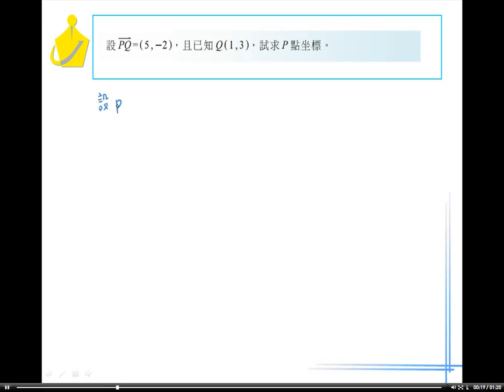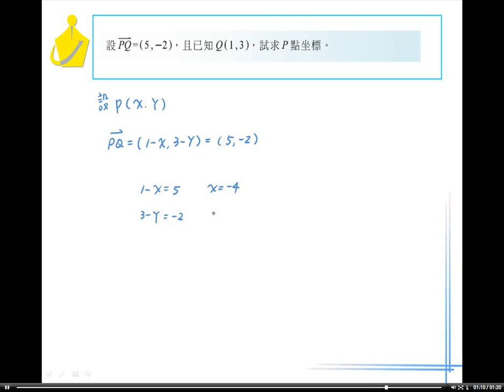職校數學BI林版第三章3－1習題6